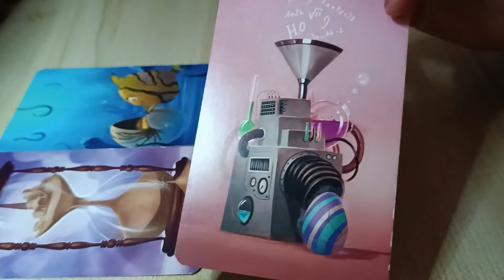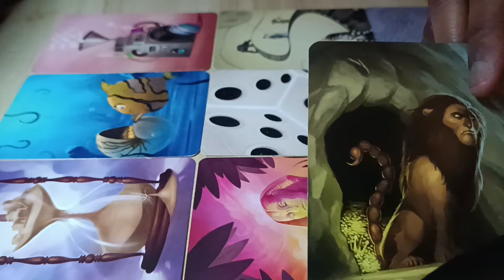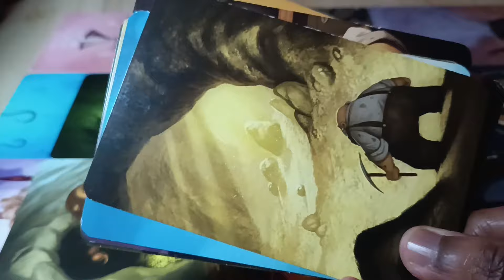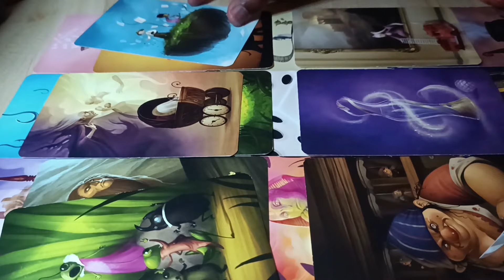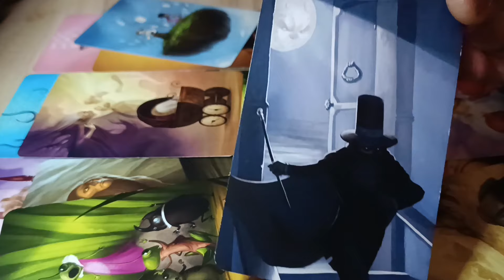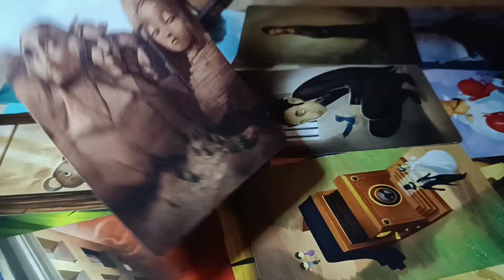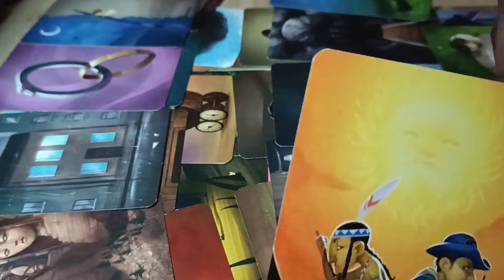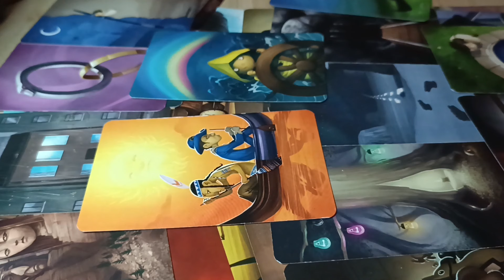Saga - Ep. 7 - Les desseins de Kombucha